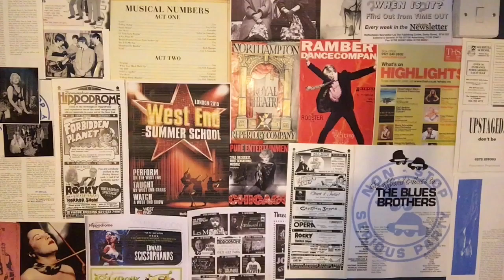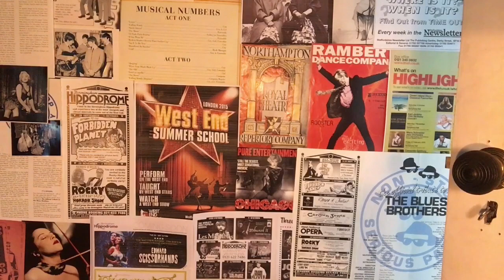Until My Dreams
A short film by Beth Turton.